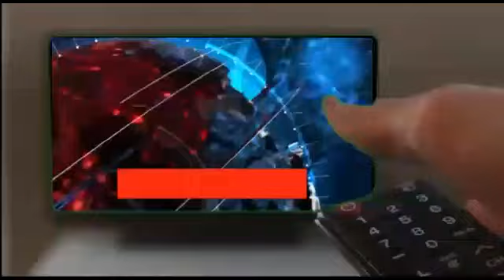Hundreds of stranded MigrantLabourers walk back to their home from Medchal in Telangana to Bihar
Hundreds of stranded MigrantLabourers walk back to their home from Medchal in Telangana to Bihar, Nagpur & other places. They say that they have tried to reach out police for permission but did not get proper response.